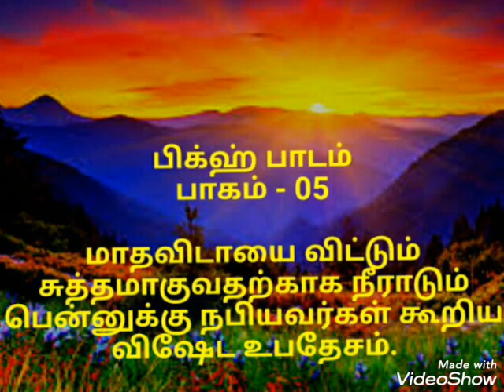பிக்ஹ் சட்டம் பாகம் 05 மாதவிடயும் குளிப்பும் Moulavi - Rafi Furqani Haneefa